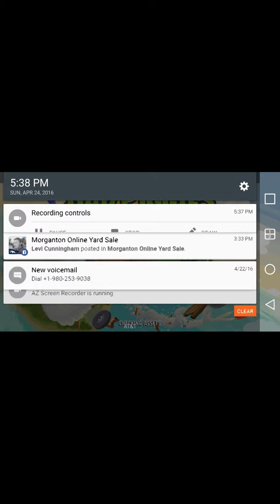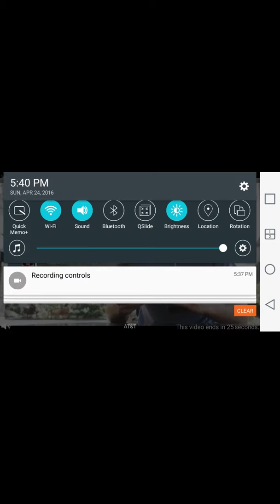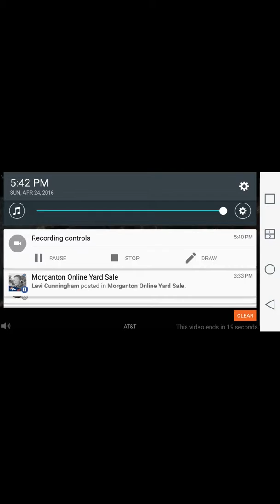Bad piggies-first few levels